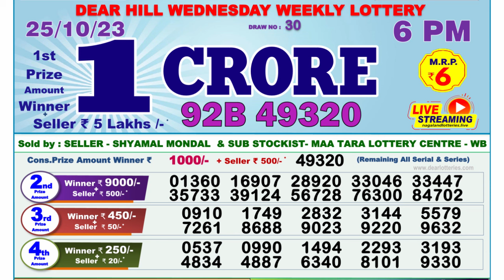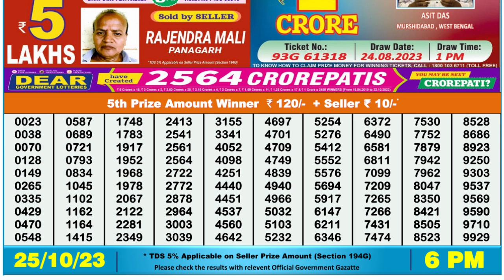🔴 Lottery Sambad Live 06:00pm 25/10/2023 Day Nagaland State Dear Lottery Result Pdf Download